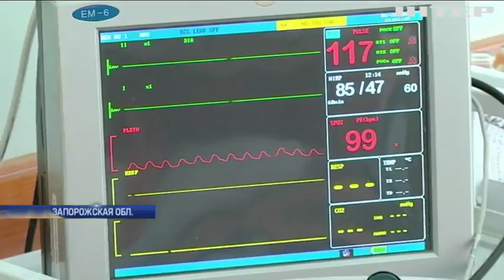Под Запорожьем мужчина признался в любви экс-супруге взрывом гранаты